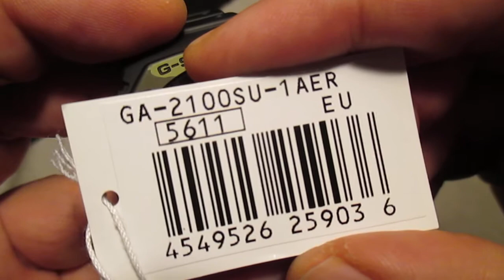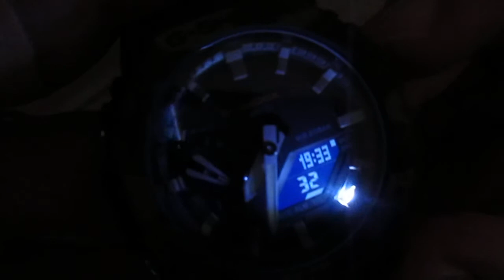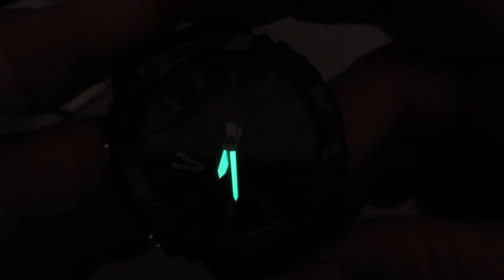Casio G Shock - GA-2100SU-1AER (Camo Oak)